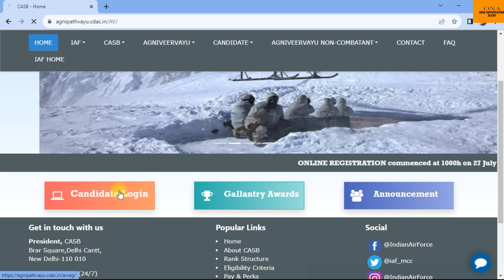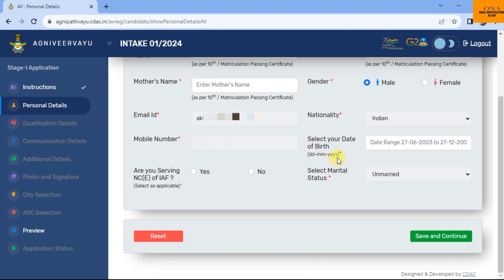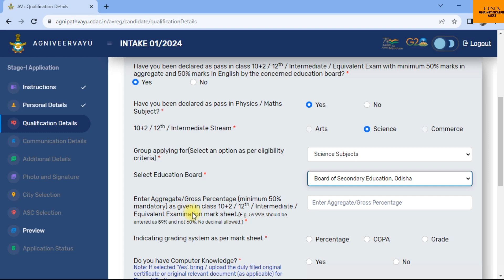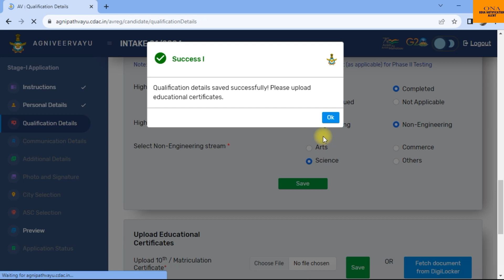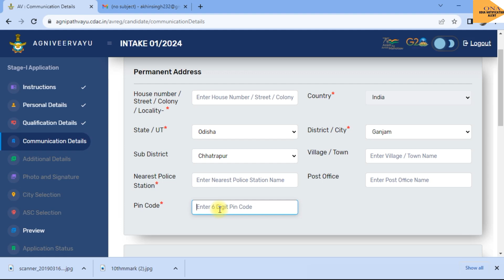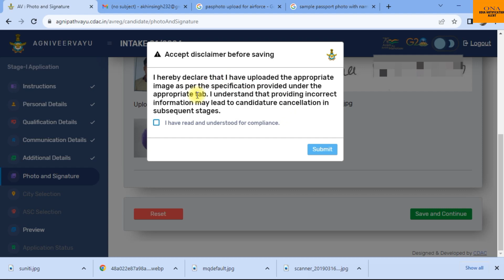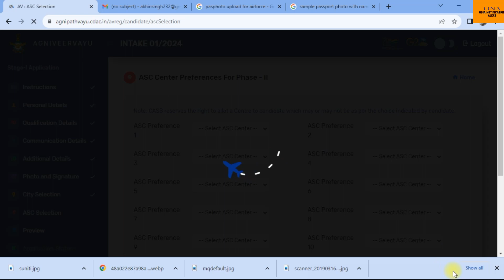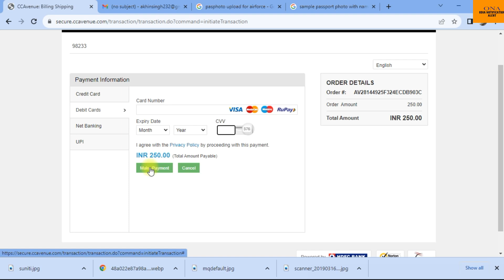Agniveer Vayu Apply Online 2023 | How to Apply Agniveer Vayu Online 2023 | Step By Step Process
Agniveer Vayu Apply Online 2023 | How to Apply Agniveer Vayu Online 2023 | Step By Step Process |  In this video we discuss about the recent vacancies  from  Indian Air Force apply online for the post of Agniveer Vayu |

                                           JAY JAGANNATH